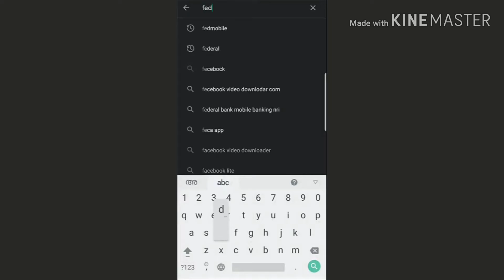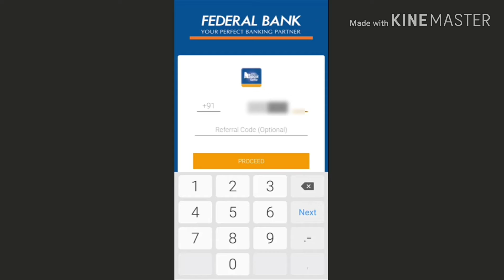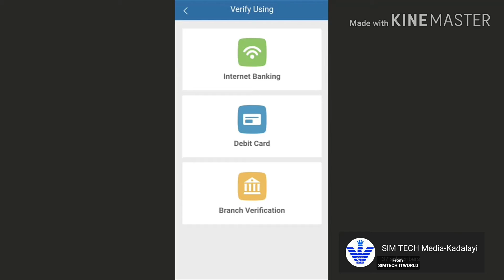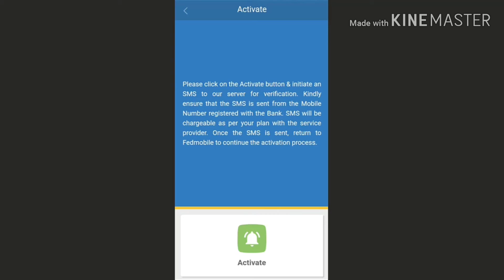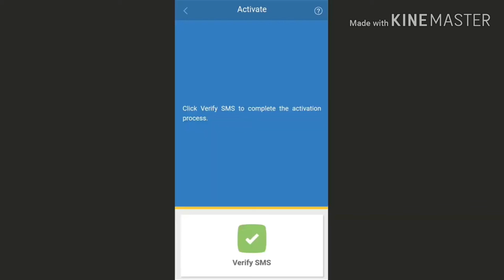Fed Mobile App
Federal Bank